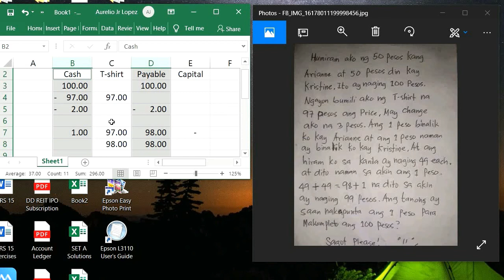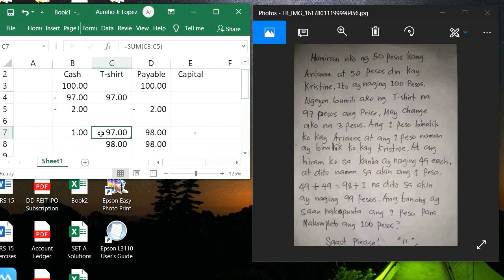Nasaan Ang Piso? An Accounting Perspective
In this video, I have discussed a solution to the problem "Nasaan ang piso?", a problem which I have heard from some students, and recently caught the attention of the netizens.

My discussion used accounting principles and with the use of the financial transaction worksheet, I hope you will have a better understanding of what really had happened in such problem.